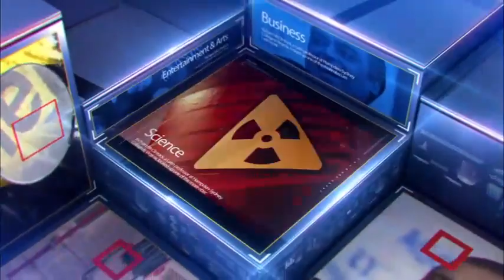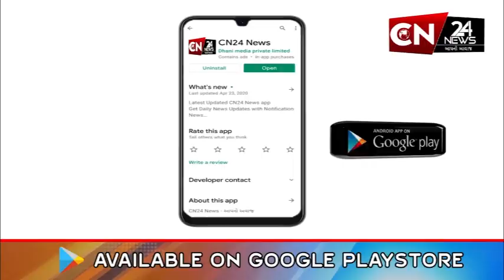પંચમહાલ : માજી સાંસદ પ્રભાતસિંહનું થયું નિધન